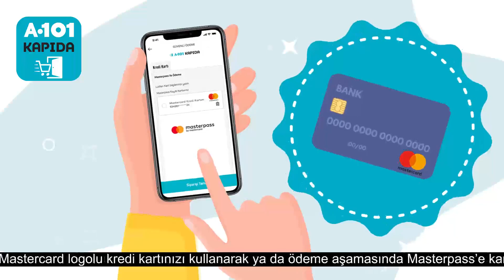30 TL İndirimle A101 Kapıda!